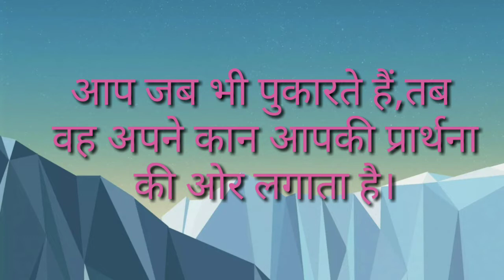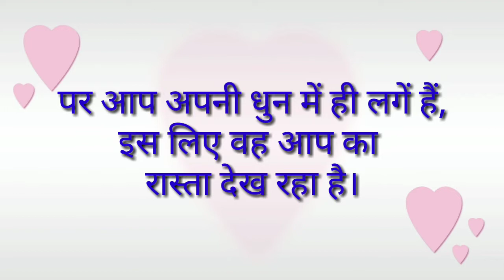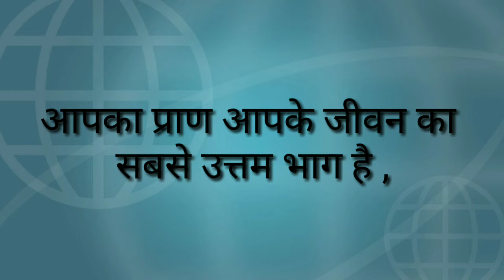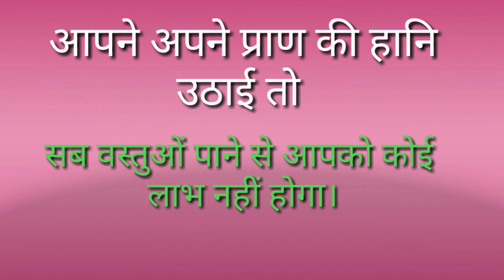पवित्र आत्मा आपसे कुछ कहना चाहता है।🤔🔥💯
पवित्र आत्मा आपसे कुछ कहना चाहता है।🤔🔥💯पवित्र आत्मा आपसे कुछ कहना चाहता है।🤔🔥💯

Jai mashi ki 🙏🏻

आप सभी का स्वागत है। हमारे यूट्यूब चैनल पर ।

इस विडियो में पवित्र आत्मा की अगुवाई में हम
कहना चाहते हैं कि, पवित्र आत्मा हमें
कैसे सिखाता है,
पवित्र आत्मा क्या चाहते हैं,
पवित्र आत्मा को जानें,
पवित्र आत्मा के साथ सहभागिता,
पवित्र आत्मा की अगुवाई,

जिससे मैं भी आप सबके साथ अपने व्यक्तिगत अनुभव
को शेयर कर सकूं ।

धन्यवाद प्रभु यीशु आपको आशीष दें।